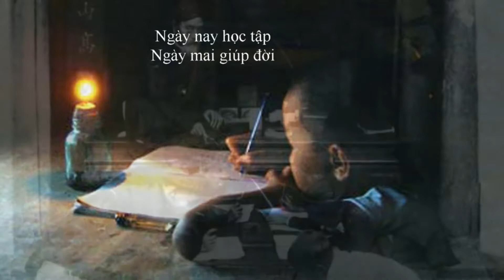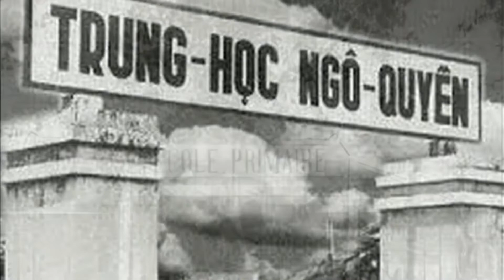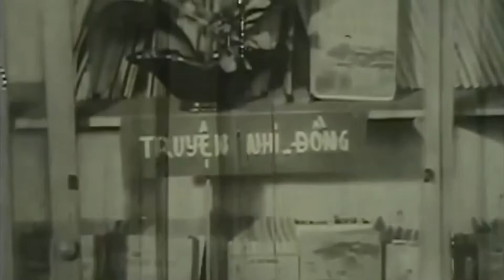💥 HỌC TRÒ 🌺 NGÀY XƯA 🌸 trước năm 1975 🌼